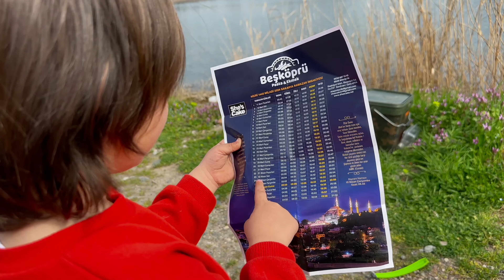AİLECE BALIK AVI YAPTIK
Ailece Kamptayız ailesinden herkese merhaba . Bu videoda sazan balığı tutmak için ailece çadır kampı yaptık . Bizim, birlikte ilk balık kampımız oldu . Nasibimiz de balık tutmak yokmuş tutamadık . Çadır kampımız çok güzel geçti çok eğlendik. Umarız keyifle izlersiniz. İyi seyirler .